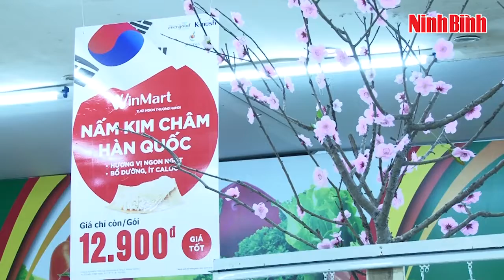Dồi dào hàng hóa phục vụ nhu cầu sắm tết của người dân